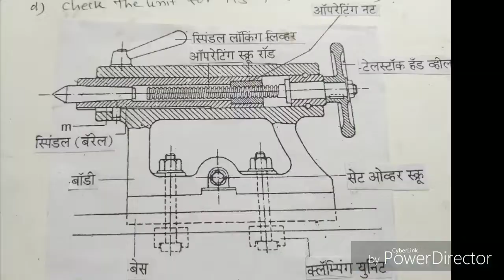Maintenance of Tailstock